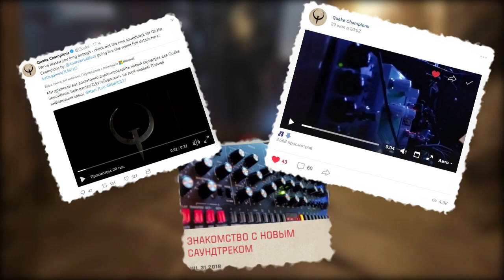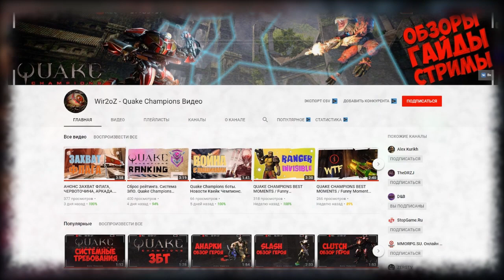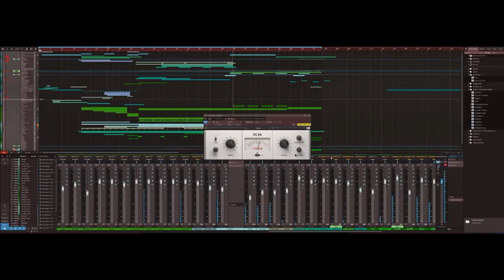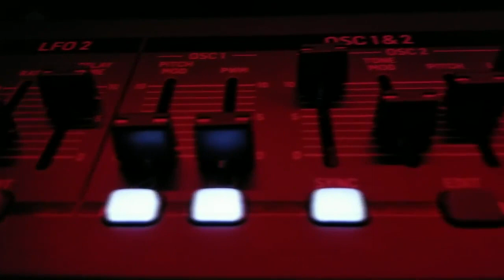НОВЫЙ САУНДТРЕК. Обновление Quake Champions - Музыка.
В этом видео я вам расскажу предстоящие изменения в обновление quake champions. Которое будет в августе (08.2018). Этот патч (patch) quake champions коснется в основном музыки игры. А если вы еще не видели трейлер к саундтреку quake champions то досмотрите это видео до конца, не реально крутая quake champions музыка.

Новый игровой саундтрек пропитан потом и кровью настоящего викинга от мира металла — Эндрю Халшульта. Он написал саундтрек для независимой игры DUSK, и его же музыка звучит в популярной модификации Brutal Doom.
Как вы уже могли догадаться следующие обновление полностью посвящено музыке. Изменят всё — от фоновой музыки в меню и тематических композиций каждой карты до музыки, которую мы слышим после победы или поражения. Ну короче полностью всё!